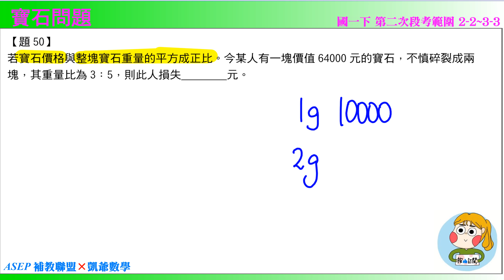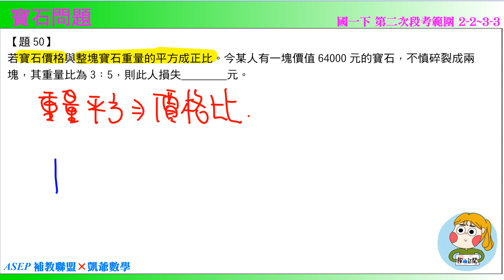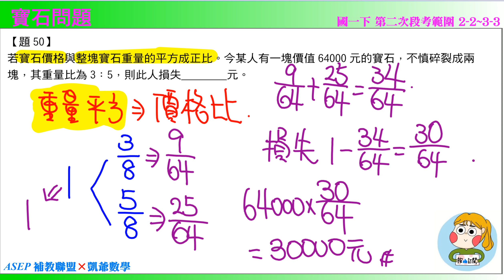國一下二段 段衝精選 題50 寶石問題 ASEPx凱爺數學